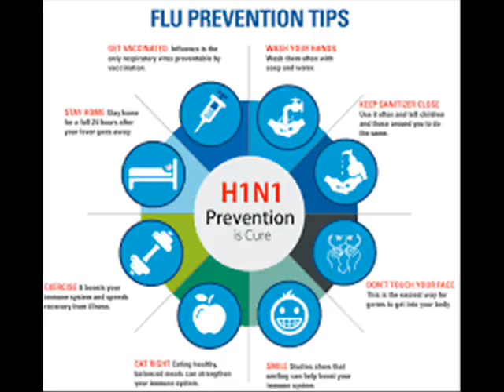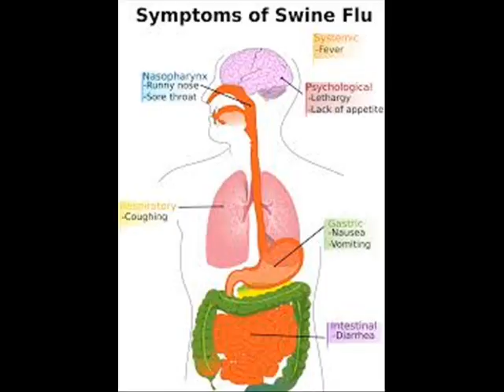Swine flu سوائن فلو शूकर इन्फ्लूएंजा 1 DIAGNOSIS INFECTION CONTROL ICSP 94 URDU HINDI